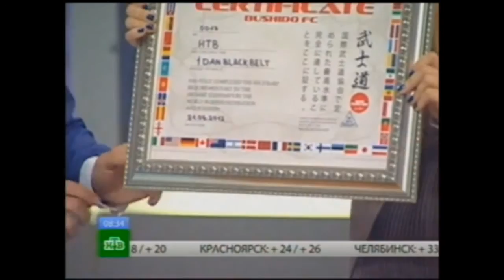Musa Musalaev WORLD CHAMPION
Интервью: июнь 2012 года на НТВ